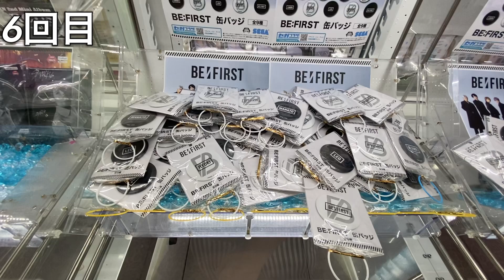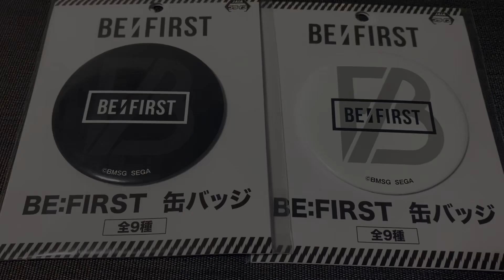[BE:FIRST]BESTY必見！大人気アーティストの缶バッジ！SEGAの設定はどうなのか！？【クレーンゲーム】【JapaneseClawMachine】【인형뽑기】 【日本夾娃娃】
大人気アーティストの缶バッジは設定がどうなのか！？
検証してきました！